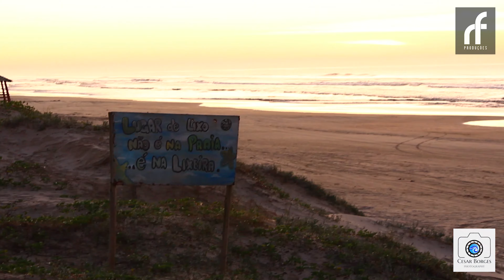LIVE PLATAFORMA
imagens do ano retrazado 2018.